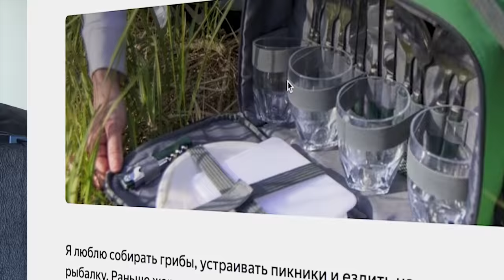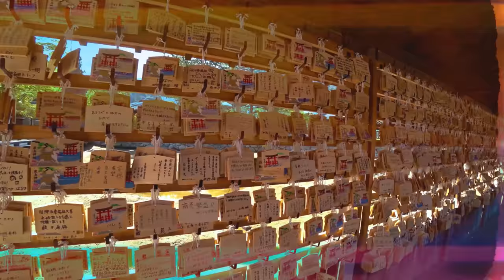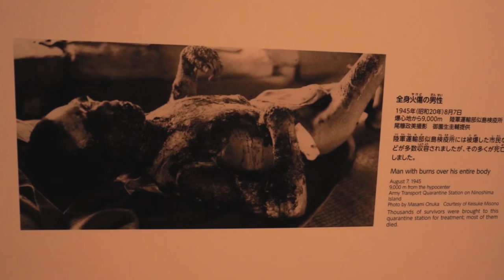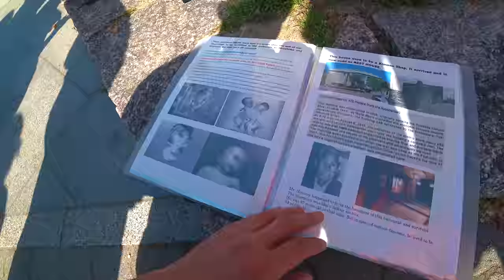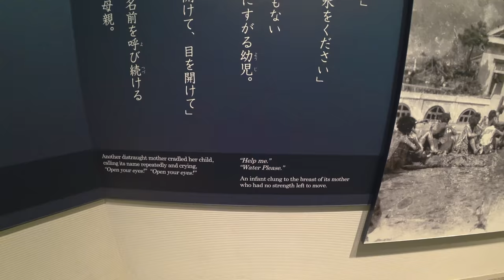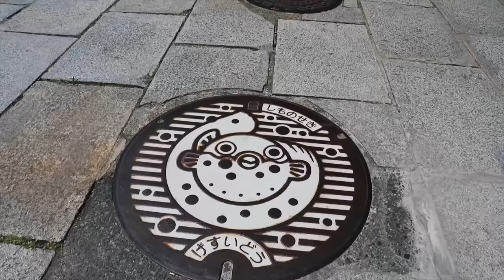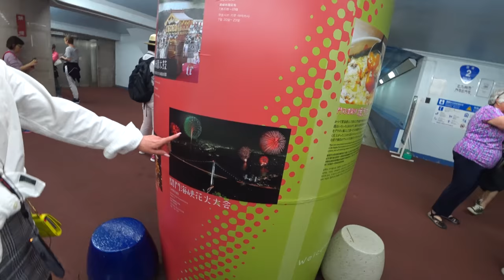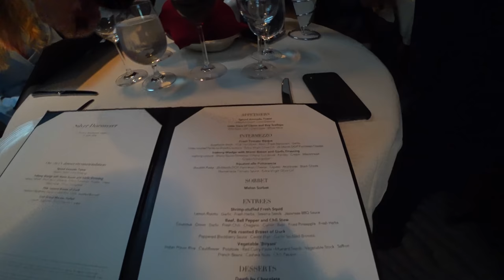Рыбный Рынок в Японии. Обед Экономного Туриста. Хиросима